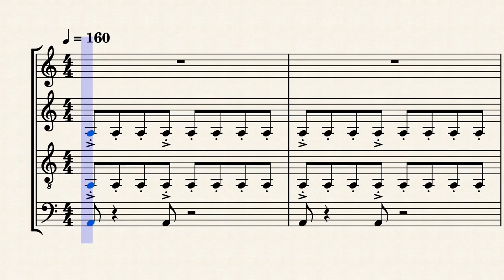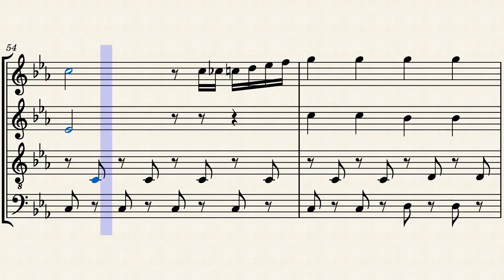Beethoven Virus Saxophone quartet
Beethoven Virus is a song by BanYa originating from Ludwig van Beethoven's Piano Sonata No. 8 in C minor, Opus 13 ("Pathétique"), 3rd Movement, Rondo: Allegro. The song was released in the game Pump It Up: The Perfect Collection.